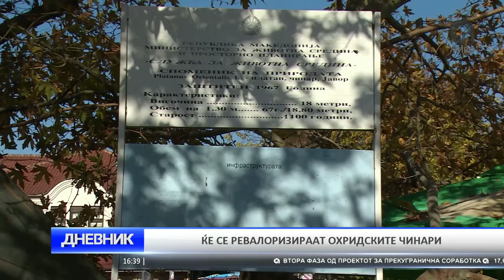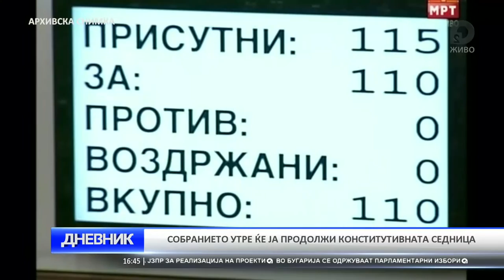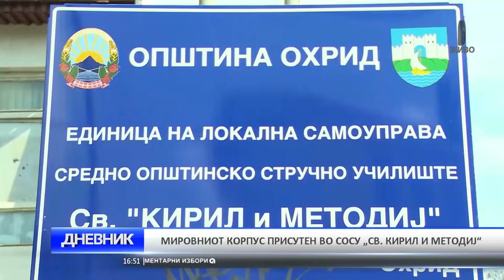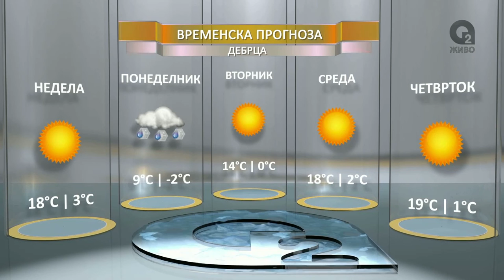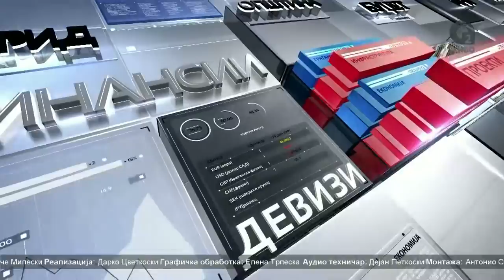DNEVNIK 26 03 2017